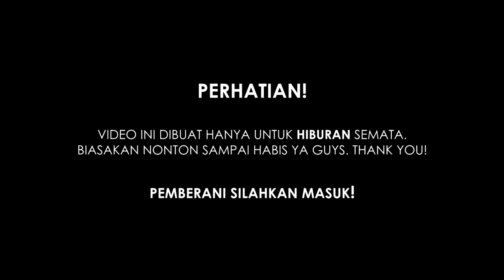MAIN APLIKASI PENDETEKSI HANTU DI GUDANG ANGKER!! (GHOST TRACKER APP CHALLENGE)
Di video spesial malam jumat horor kali ini, Dinsky dan Aldo mencoba bermain aplikasi pendeteksi hantu atau pemburu hantu (Ghost Detector Radar) di sebuah gudang penyimpanan beras yang sudah ditinggalkan. SERAM!

Mereka datang!